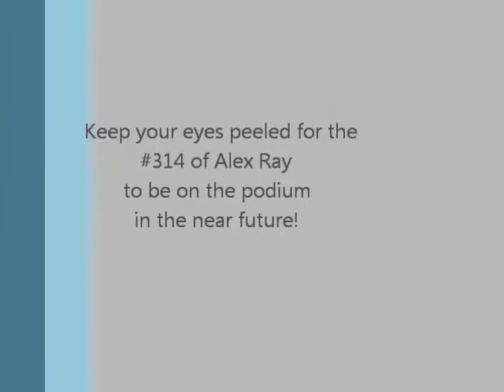Warthog Test Track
Watch as some of Supercross's Privateers develop and strive to be the next Superstars of Supercross. Keep your eyes on #314 Alex Ray...we expect big things from this rising young pro !